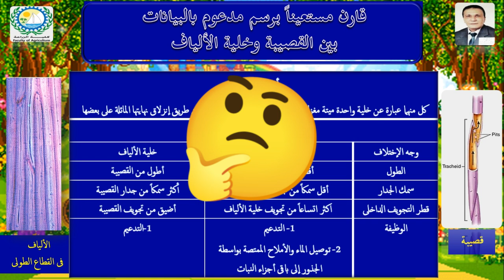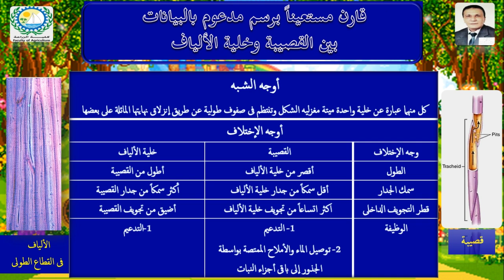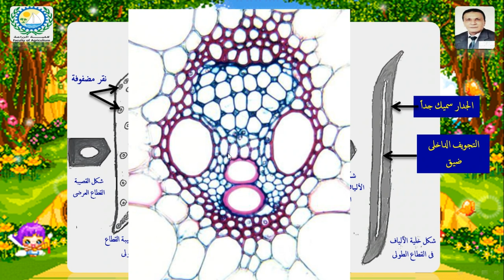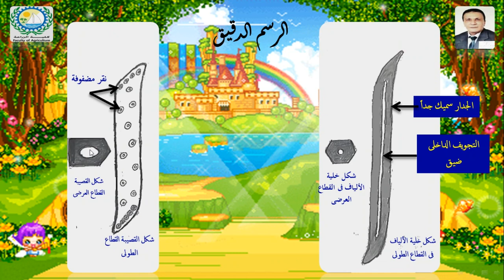مراجعة: مقارنة بين خلية الألياف و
فى هذا الفيديو نوضح كيفية التمييز بين الألياف والقصيبات، وما هى أوجه الشبه والإختلاف بينهما، وكيفية رسم خلية الألياف والقصيبة بطريقة صحيحة وبسهولة، مع أطيب تمنياتى بالتوفيق والنجاح